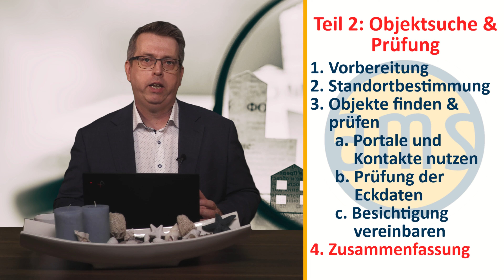Immobilien finden u. richtig prüfen! Schritt für Schritt Anleitung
Wie findest Du die passenden Objekte für deine Strategie? Wie prüfst Du eine Immobilie effektiv und professionell, so dass Du Zeit sparst und Dir der Deal nicht weggeschnappt wird? Wie erkennst Du Potentiale bei Immobilien und entwickelst Deine Objekte? Und wie schätzt Du Risiken richtig ein? Und warum solltest Du unbedingt in Sachwerte investiert sein statt nur in Geldwerten? All diese Fragen und noch einige mehr besprechen wir in diesem Video. Dazu geben wir etliche Tipps aus unserer Praxis, deshalb lohnt es sich sowohl für Einsteiger als auch für fortgeschrittene Immobilieninvestoren, dieses Video bis zum Ende anzuschauen.

Nachdem Du Deine Vorbereitungen abgeschlossen hast, so wie im 1. Teil dieser Serie beschrieben, kennst Du Deine persönliche Anlagestrategie, Du weißt, nach welchen Kriterien Du Objekte suchst, ob Du die Objektsuche, -prüfung, Kauf und Finanzierung allein oder mit Beratern umsetzen möchtest und hast auch Deine Finanzierung vorbereitet und kennst das Volumen, das Dir eine Bank finanzieren würde.
Der nächste Schritt ist, sich einen Standort – eine Stadt oder eine Region - auszusuchen, in der für dich passende Objekte in ausreichender Anzahl angeboten werden und dich in diesen Standort einzuarbeiten. Solltest Du direkt in Deiner Heimatregion investieren? Oder woanders? Auf welche Kennzahlen solltest du achten, wie z.B. Wachstumsaussichten, Kaufkraftentwicklung oder Einwohnerzahl? Genau das beantworten wir im Video.

Wenn Du den für Dich passenden Standort gefunden hast, geht es auf Objektsuche. Im Video geben wir Ideen, wie Du anfängst und welche Kontakte Du nutzen kannst. Und wir sprechen darüber, wie Du Angebote in 5-15 Minuten grob prüfst um dann zu entscheiden, ob das Objekt grundsätzlich passen könnte. So ersparst du Dir viel Zeit für unnötige intensive Prüfungen.

Wenn die Vorabprüfung positiv verläuft kommt die detaillierte Due Diligence. Worauf Du dabei achten musst, welche Unterlagen Du brauchst, welche Dokumente Du prüfen musst, ob Du einen Gutachter brauchst oder nicht, über all diese Themen sprechen wir im Video. Und auch, wie Du notwendige Sanierungen besser kalkulieren kannst.

Bei Mehrfamilienhäusern solltest du auf jeden Fall die Bauakte einsehen und auch prüfen, ob alle Brandschutzauflagen erfüllt sind.

Wenn Du die Standardprüfung abgeschlossen hast, dann geht es darum, welche zusätzlichen Potenziale das Objekt evtl. bietet. Wenn Du Entwicklungsmöglichkeiten entdeckst, die andere übersehen, dann ist das ein „Turbo“ für Deinen Vermögensaufbau.

►► Wir freuen uns über ein LIKE von Dir, wenn Dir  das Video gefallen hat. Leite das  Video auch gern an Freunde und Bekannte weiter.
►► Wenn dich Themen rund um ´Immobilien´ und ´Finanzen´ interessieren, dann ABBONIERE gern unseren Kanal und aktiviere unbedingt die GLOCKE.

►► Und wenn du zu der Erkenntnis gekommen bist, dass du das gern mit erfahrenen Beratern und geprüften Objekten umsetzen möchtest, dann wäre ein 1. Schritt, mit uns in Kontakt zu treten. Wir schauen dann in einem 1. Kostenlosen Telefonat, ob und wie wir dir helfen können.

►► Wenn Du noch ergänzende Tipps zur Standortauswahl u. Objektprüfung hast, schreib sie gern in die Kommentare. Und wenn du schon vermietete Immobilien hast, dann teile gern Deine Erfahrungen u. Learnings, denn das sind wertvolle Hilfen für andere.